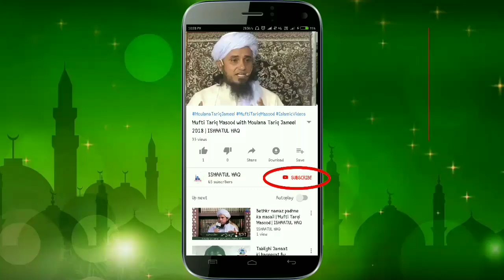Moulana Ilyas Ghuman Sahab ka Apne Shaykh se khilafat salb hone ka jhuta Afua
Moulana Ilyas Ghuman Khalifa Hazrat Moulana Shah Hakeem Akthar Sahab RA